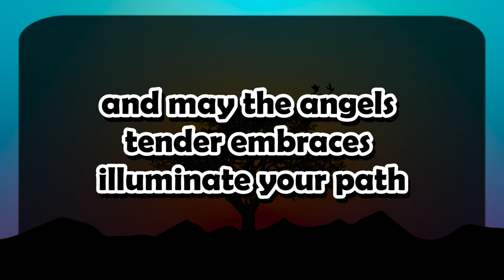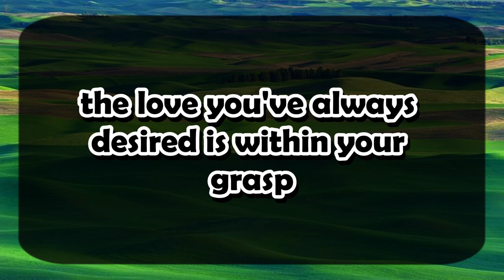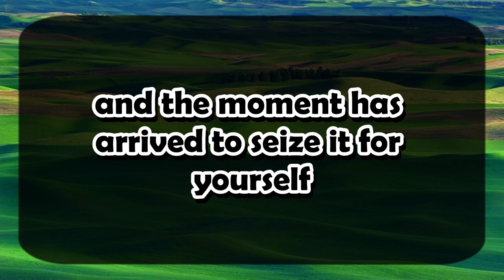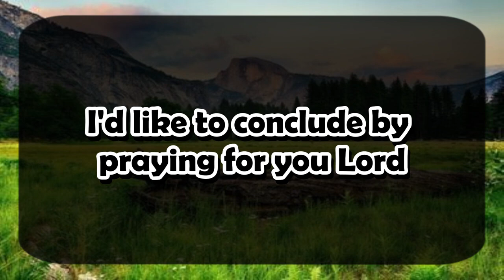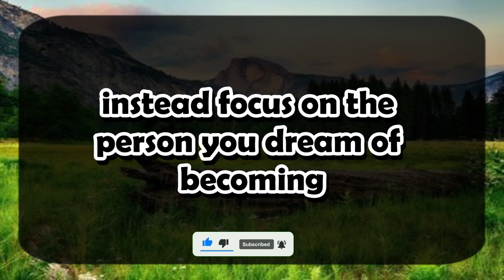11:11💌God says :GOD IS SAYING, I AM HERE TO PROTECT🌈Angels Message ✝ Gods Message